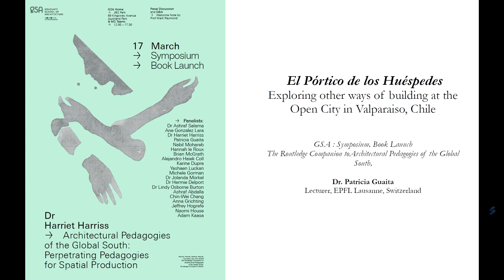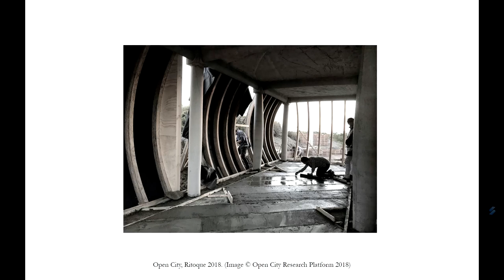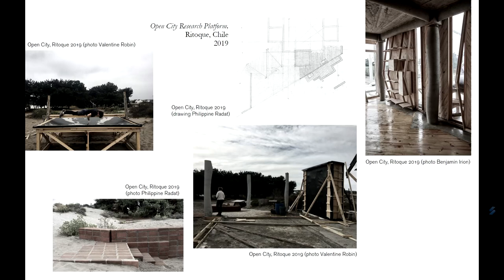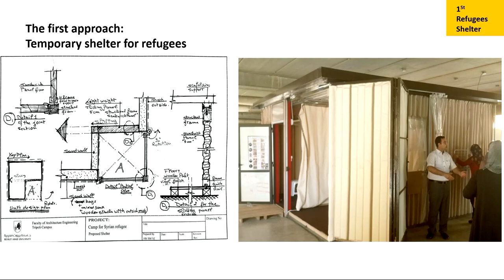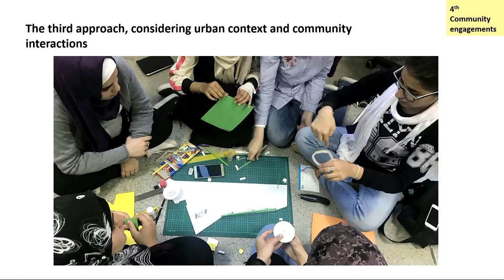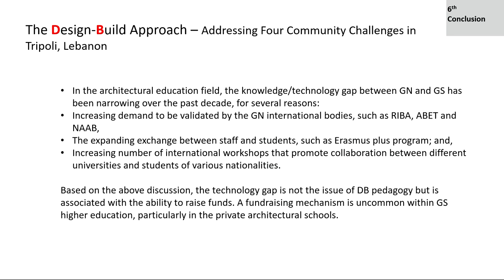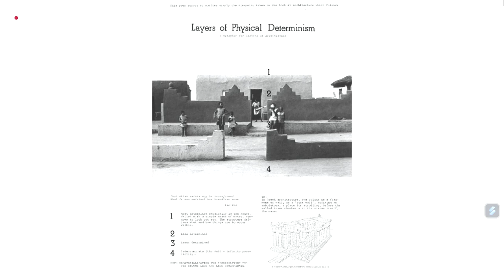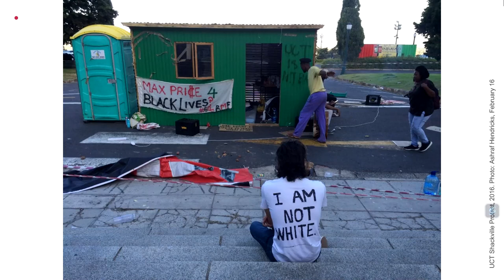Panel 1: Architectural Pedagogies of the Global South – Symposium and Book Launch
Architectural Pedagogies of the Global South: Perpetrating Pedagogies for Spatial Production – Symposium and Book Launch

The GSA hosted Prof Harriet Harriss from 13-17 March. Prof Harriss launched the publication of The Routledge Companion to Architectural Pedagogies of the Global South (Routledge Companion Series) which she co-edited with Ashraf Salama and Ane Gonzalez Lara.

Time: 12:00 – 17:30
Venue: GSA Home
JBS Park, 69 Kingsway Avenue
Auckland Park, Johannesburg
& MS Teams

Panel Discussion
Q&A
Welcome Note by Prof Mark Raymond
Prof Harriet Harriss (RIBA, PFHEA, Ph.D., (Assoc.)AIA, MA(RCA), FRSA) is an award-winning educator, qualified architect, and the former Dean of the Pratt School of Architecture in Brooklyn, New York. Her teaching, research, and writing focus upon pioneering pedagogic models for design education and exploring the intersectional edge of social justice and climate crisis theories and practices.
Panel One Guests:
Patricia Guaita, Nabil Mohareb, Hannah le Roux

Moderator: Prof Mark Raymond
Panel Q&A